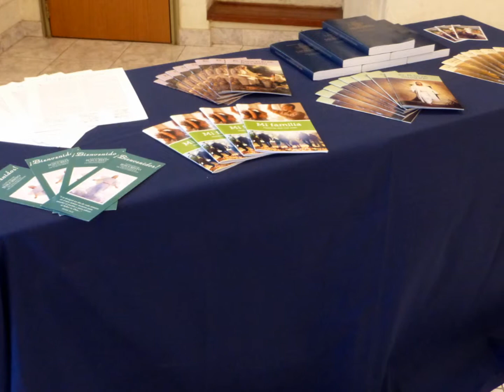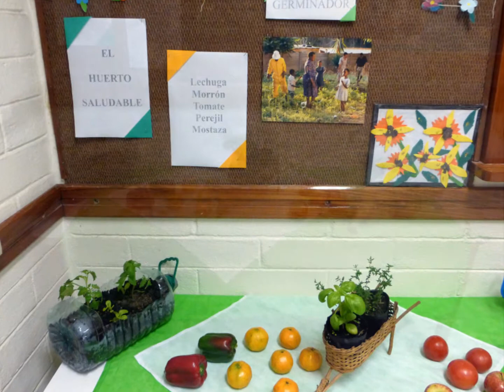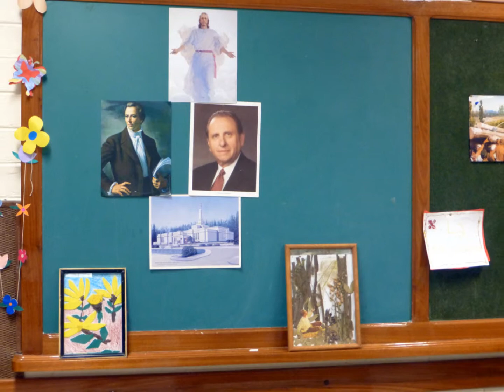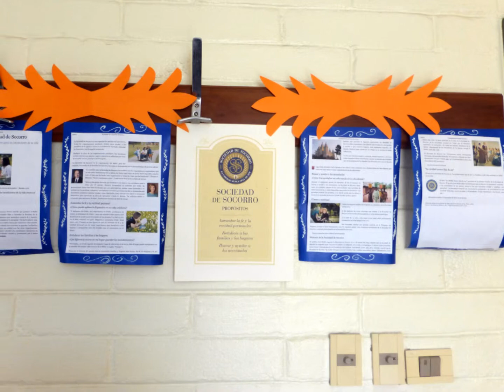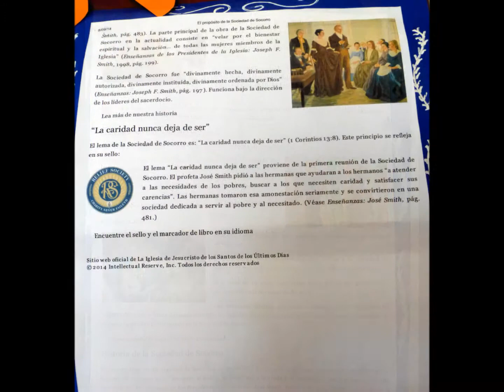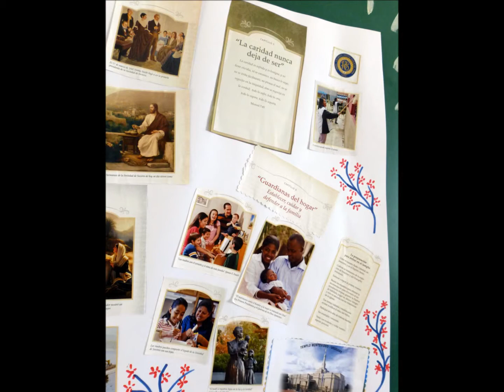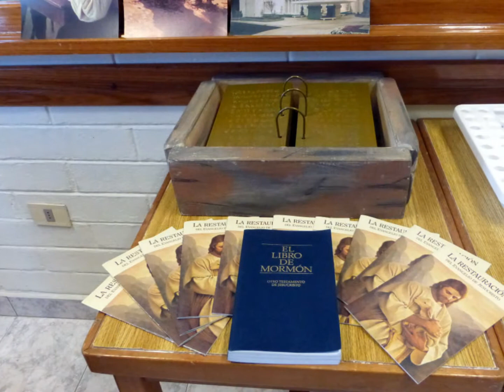2014 oct Maldonado 2 Capilla Abierta